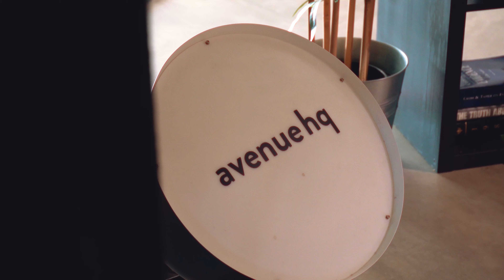HOT-DESK LIVE 🔥 🎶 | 9th Aug | AHQ Mann Island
Experience Avenue HQ like no other way...

Taking inspiration from NPR's infamous TinyDeskConcert, what better way to showcase our versatile coworking spaces and contribute to our commitment to supporting local communities.

Hot-Desk Live is set transform Avenue HQ's coworking space into a cosy, music-infused environment. In collaboration with Northern-based record label, Bread Records.